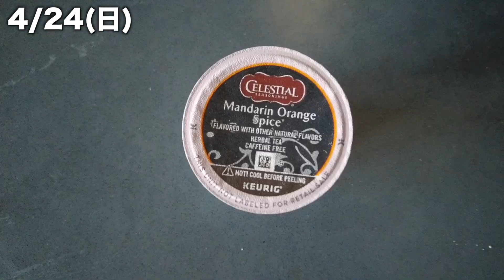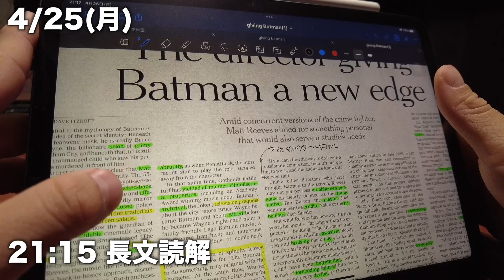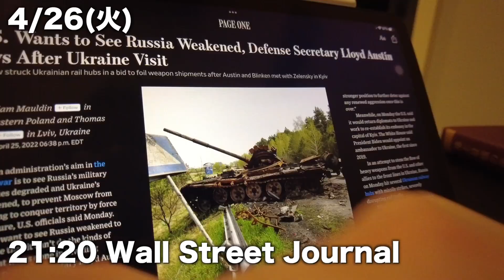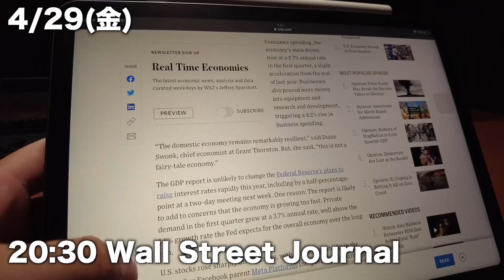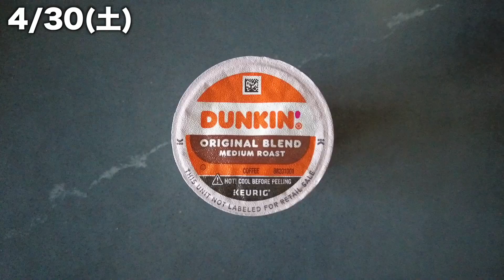【英検一級34日前】27歳アメリカ駐在会社員のルーティン|勉強|朝活|筋トレ#46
アメリカ駐在員のMAOです。動画をご視聴いただき本当にありがとうございます。

英検一級の一次試験まで残り34日となりました。仕事に追われて英語の勉強や筋トレに時間を割けていませんが、最後までやりきります。

なんでアメリカにゴールデンウィークないねん...

勉強・仕事・筋トレに打ち込むアメリカ駐在中の20代会社員が、目標達成に向かって刻苦勉励する、日々のルーティンをお届けします。朝活の鬼です。皆さんのモチベーションになれるよう精進します！

・会社員4年目
・日系メーカー勤務（新卒で入社→入社4年目からアメリカ駐在中）
・趣味：筋トレ、旅行、ギター、朝活

【アメリカ駐在中に達成する目標】
1：BIG3 400kg（筋トレ初心者脱却）
2: 英検１級（アメリカでも受験できるらしい）
3: 現地でバンドを組んで演奏する

【アメリカ駐在中に達成した目標】
1: 筋トレ初心者がフィジークの大会に出場・入賞

【SNS】
筋トレのことを中心に投稿しています！
アメリカでの生活・筋トレ・勉強・仕事等、気の赴くままに書いてます！